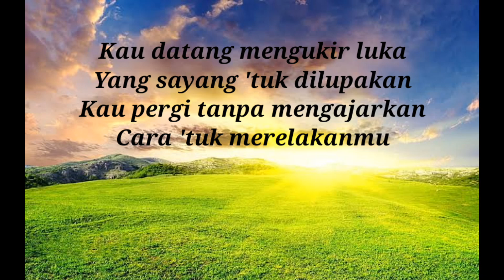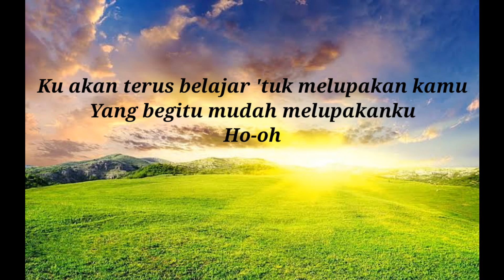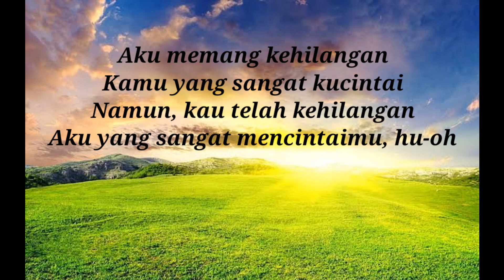USAI - TIARA ANDINI (LIRIK & COVER LAGU)